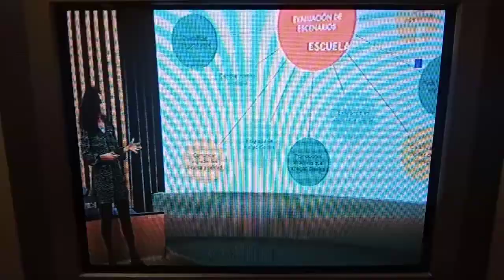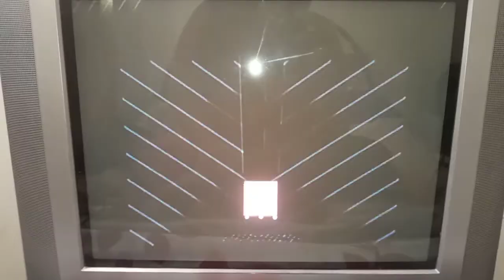Tanda Comercial E! Latinoamérica 16/1/22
Grabado el 16 de Enero de 2022